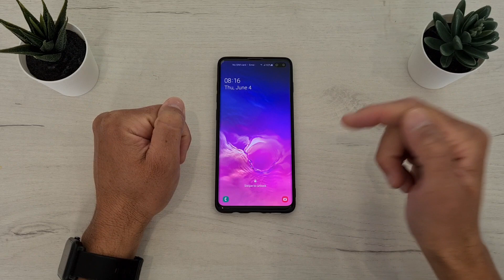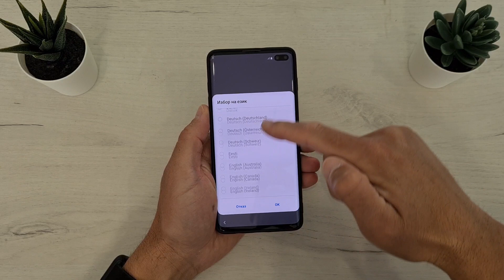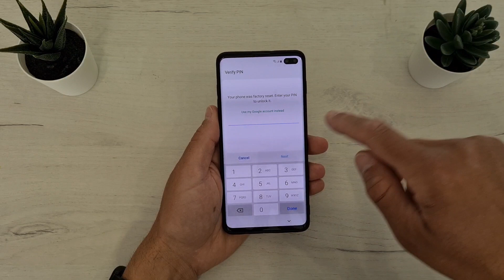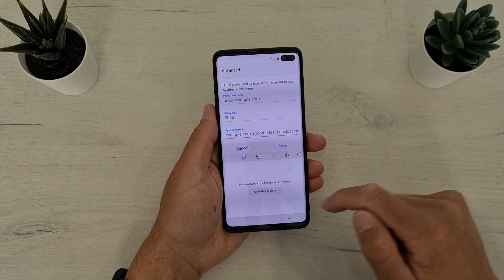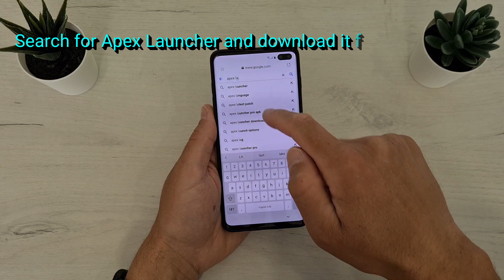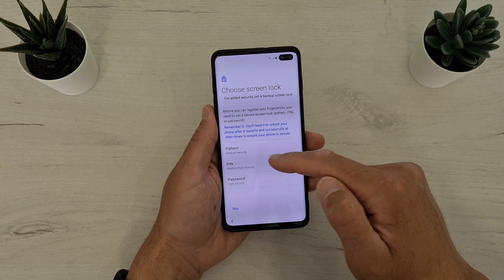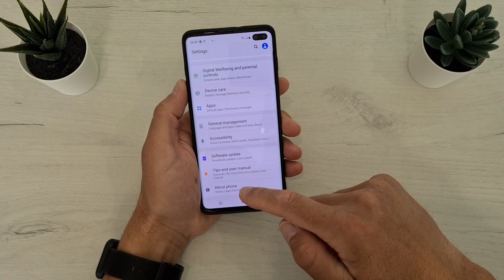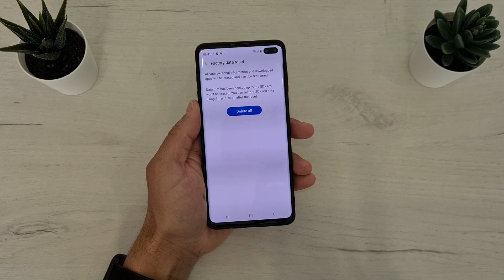All Samsung Remove Account Lock June 2020 FRP Bypass Latest Security Patch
This video shows you how to remove Google & Samsung account free and easy on Samsung Galaxy S series, Note series with Android 10 and One Ui 2.1 with latest security patch June 2020 year. It will also work for May and April security patch. You will remove Samsung lock, password, pin, fingerprint fast and easy, no Sim, no pc needed.

s9 frp bypass odin,
s9 frp bypass tool,
s9 frp bypass no pc,
s9 frp bypass without pc,
s9 frp bypass adb,
s9 frp 9.0,
s9 frp bypass 2018,
s9 frp lock remove,
s9 frp removal,
s9 frp,
s9 frp bypass,
s9 frp adb,
s9 frp bypass z3x,
s9 frp bypass pangu,
s9 frp bluetooth,
s9 frp combination,
s9 frp firmware,
s9 frp lock,
s9 frp lock bypass,
s9 frp octopus,
s9 frp remove,
s9 frp removal tool,
s9 frp reset,
s9 frp solution,
s9 frp tool,
s9 frp unlock,
s9 frp 2018
s9 plus frp bypass,
s9 plus frp bypass no pc,
s9 plus frp unlock without pc,
s8 plus frp unlock,
s9 plus frp bypass pangu,
s9 plus frp removal,
s9 plus frp lock,
s9 plus frp z3x,
s9 plus frp reset,
s9 plus frp bypass combination,
s9 plus frp,
s9 plus frp remove,
s9 plus frp bypass without pc,
s9 plus frp lock remove,
s9 plus frp 2019
s10 frp bypass odin,
s10 frp bypass tool,
s10 frp bypass no pc,
s10 frp bypass without pc,
s10 frp bypass adb,
s10 frp 10,
s10 frp bypass 2019,
s10 frp lock remove,
s10 frp removal,
s10 frp,
s10 frp bypass,
s10 frp adb,
s10 frp bypass z3x,
s10 frp bypass pangu,
s10 frp bluetooth,
s10 frp combination,
s10 frp firmware,
s10 frp lock,
s10 frp lock bypass,
s10 frp octopus,
s10 frp remove,
s10 frp removal tool,
s10 frp reset,
s10 frp solution,
s10 frp tool,
s10 frp unlock,
s10 frp 2018
s10 plus frp bypass,
s10 plus frp bypass no pc,
s10 plus frp unlock without pc,
s10 plus frp unlock,
s10 plus frp bypass pangu,
s10 plus frp removal,
s10 plus frp lock,
s10 plus frp z3x,
s10 plus frp reset,
s10 plus frp bypass combination,
s10 plus frp,
s10 plus frp remove,
s10 plus frp bypass without pc,
s10 plus frp lock remove,
s10 plus frp 2019
S10
S10e
S10 plus
remove account samsung s10
remove account samsung s10e
remove account samsung note 10
Note 10
s20 ultra frp bypass
How to bypass google account on samsung
How to remove Samsung account
How to remove Samsung lock